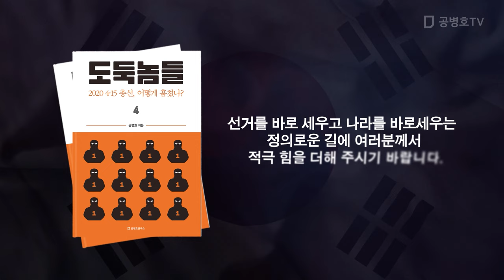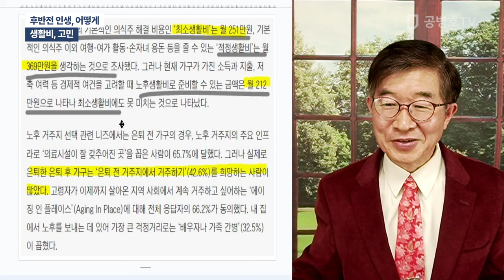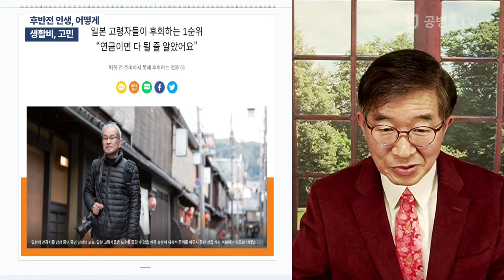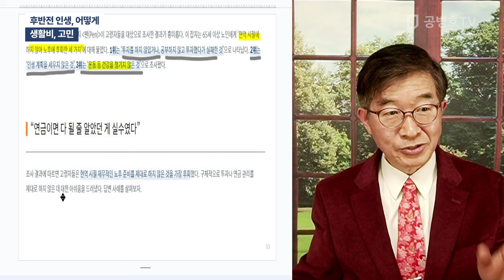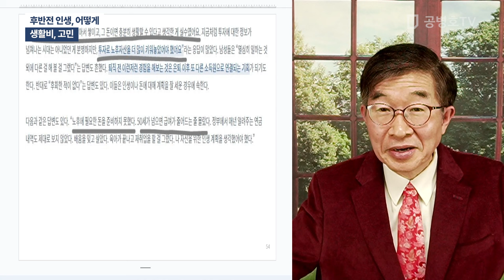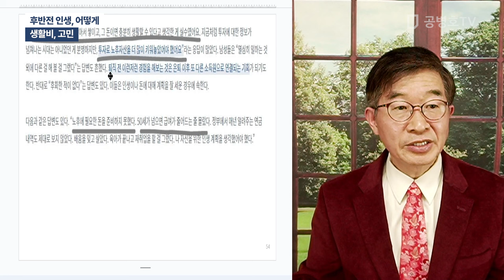후반전 인생, 어떻게 / 생활비 고민 [공병호TV]